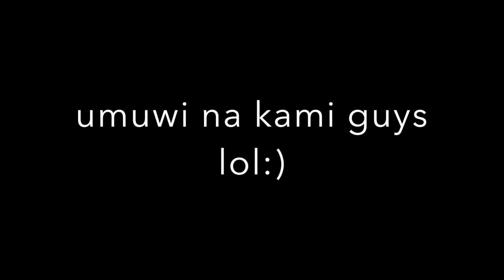Looking for Wedding dress here in U.S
hello guys how are you? hope all is well.
by the way this is my latest video, hope you like it :)

xoxo,
JennyJaeR